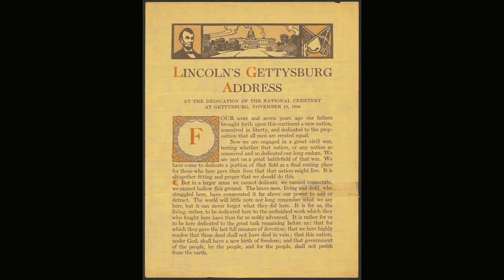The Getty'sBurg Address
Credit!

Photos: Unknown who from, but was found on Google.